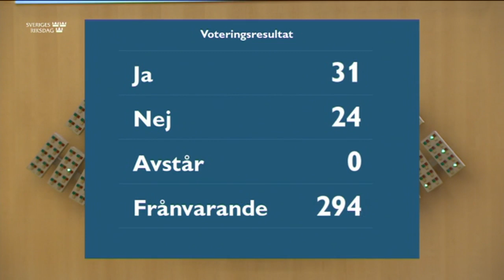Beslut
Beslut 19 maj 2021